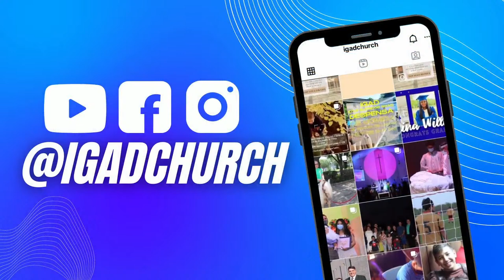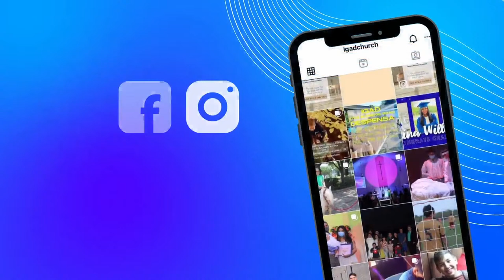Jesurún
IGAD Church
Bienvenidos a Iglesia Gloria a Dios disfrute el servicio.